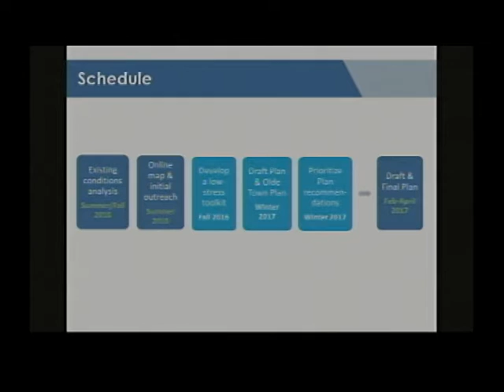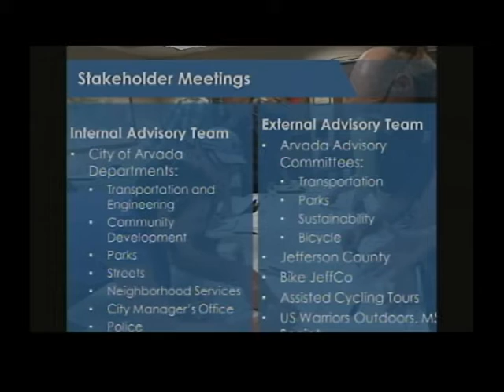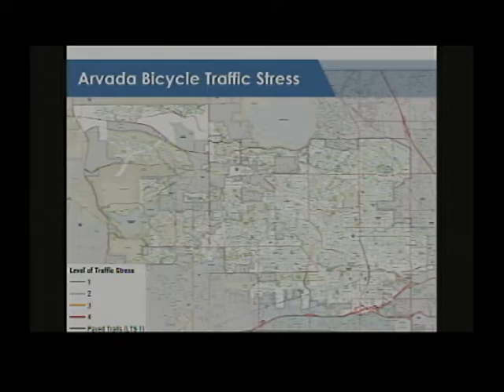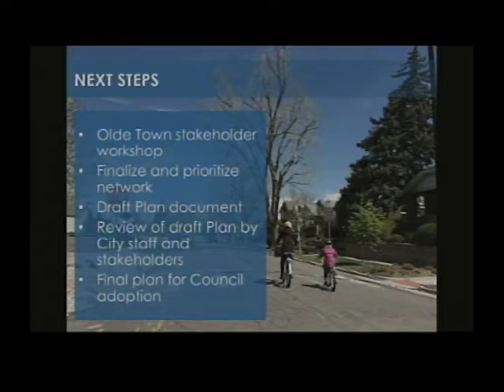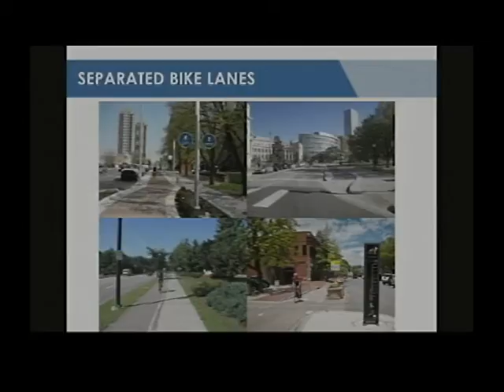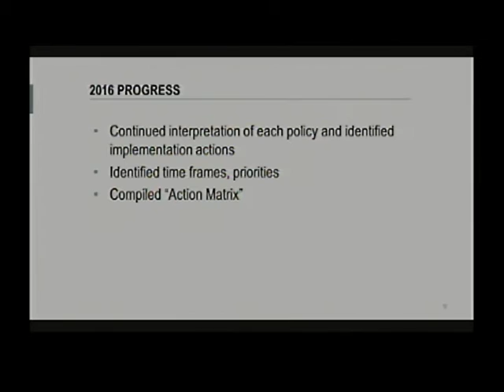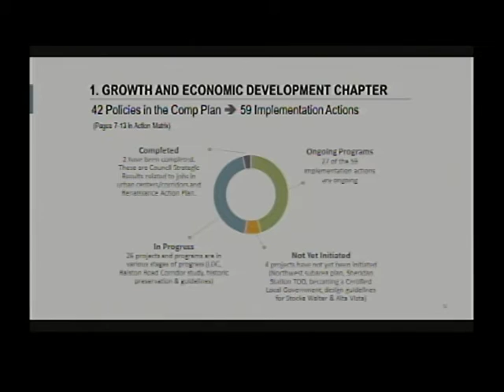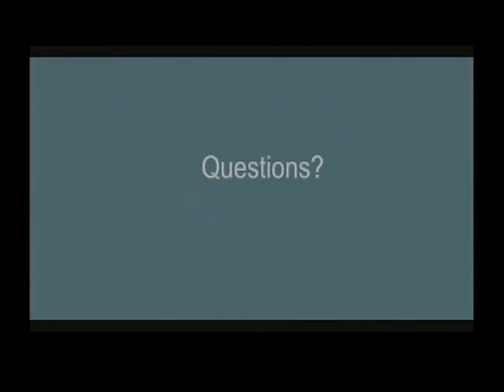Arvada City Council Meeting - January 23, 2017